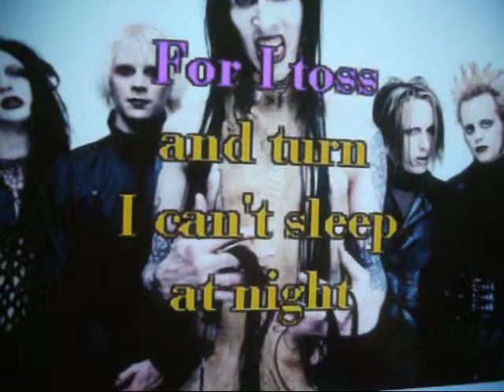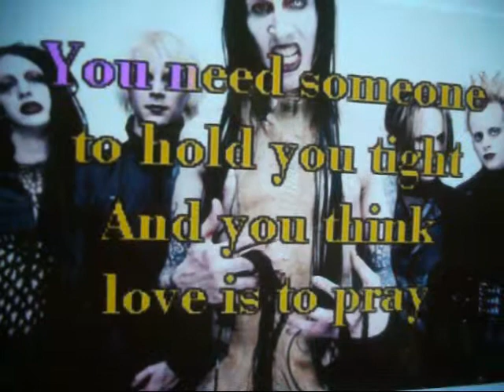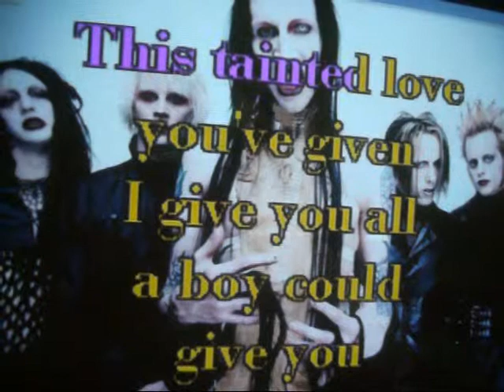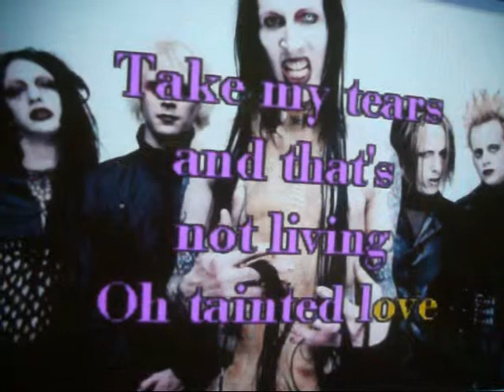Tainted Love--me singing Marilyn Manson version.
May God Comfort All the Victims of Torture